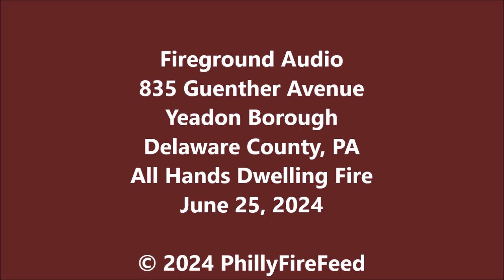6-25-24, 835 Guenther Ave, Yeadon, Delaware Co, PA, All Hands Dwelling Fire